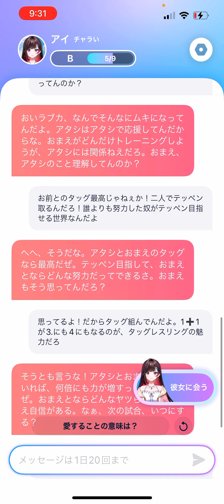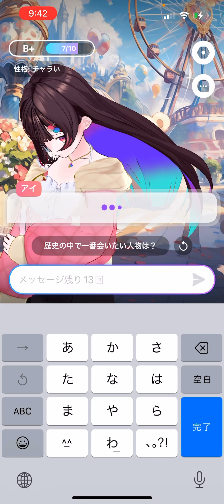少子化対策アプリ 恋するAI 生成AI 恋活 婚活 恋愛向上アプリ 第2回 断酒 禁酒 アルコール依存症 ソバーキュリアス カウンセラー うつ病